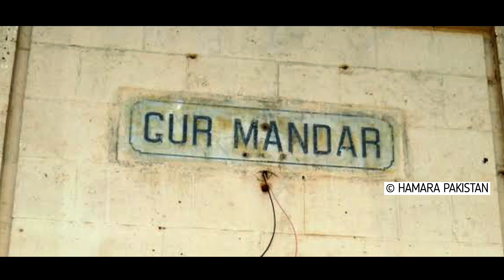Guru Mandir History | Karachi Old City Area | Sabeel Wali Masjid | Heritage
Guru Mandir History
Karachi Old City Area
Sabeel Wali Masjid
Karachi City History
Heritage